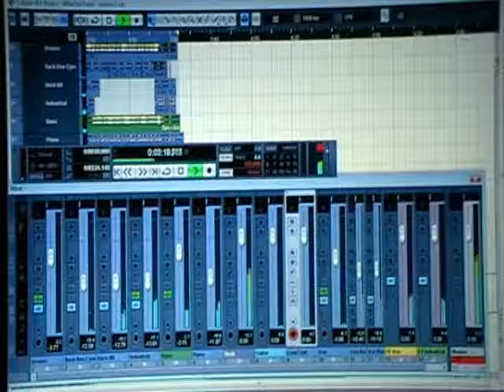What Ive Done by Linkin Park - Cover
This is my cover of Linkin Park's "What I've Done" from the movie Transformers. Vocals by Orion. Recorded Aug 2008 while watching the opening of the Beijing Summer Olympics.